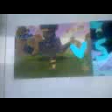Platform Tikimon - Twinsanity/Enter of Dragonfly Remix My version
Note the difference